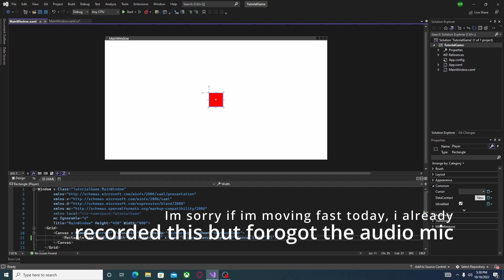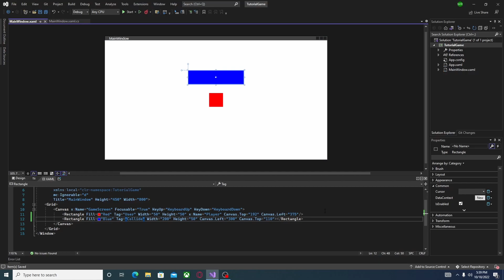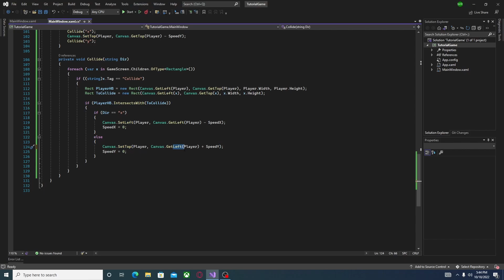C#, how to make a basic game with WPF.xaml Pt 2, Collisions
Hey everyone! welcome back to our new video were we will figure out how to make collisions for our basic game.